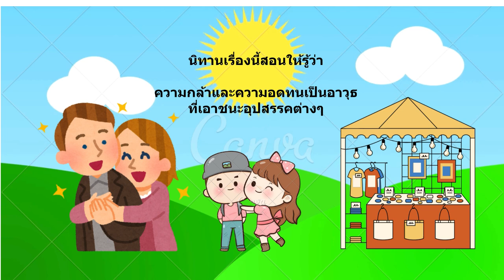นิทานก่อนนอน ตอน ความกล้ากับความอดทน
อ้างอิงจากหนังสือนิทานจีนก่อนนอน สอนสร้างตัว (สุพรรณี เทียนวาณิชย์